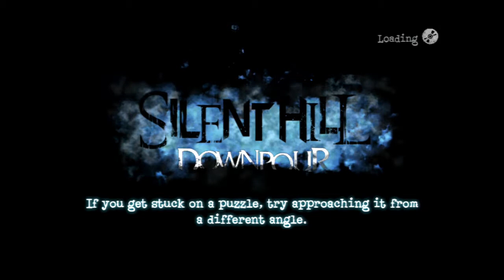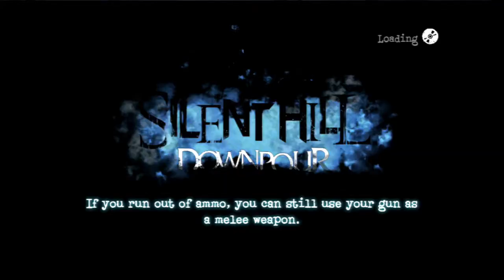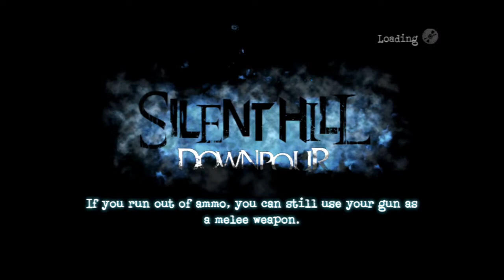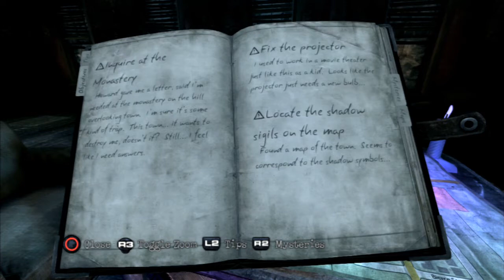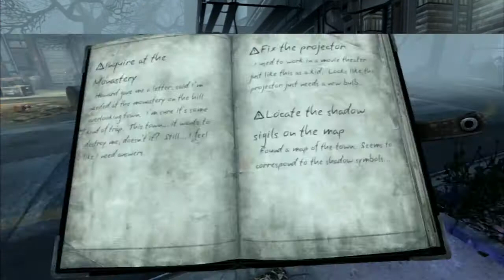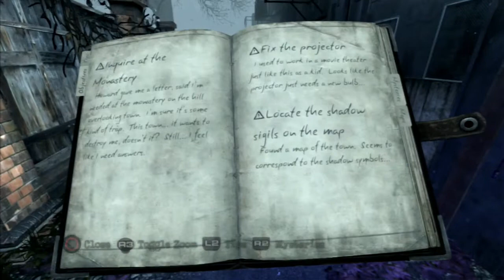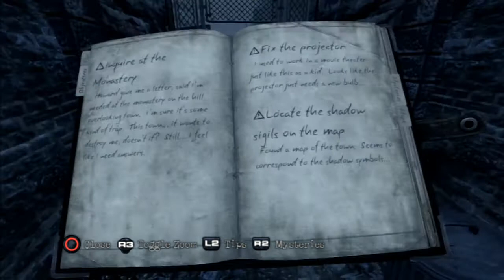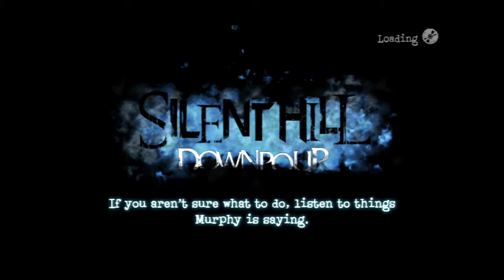Let's Play Silent Hill: Downpour - Ep 16 - The Sigil on the Wall